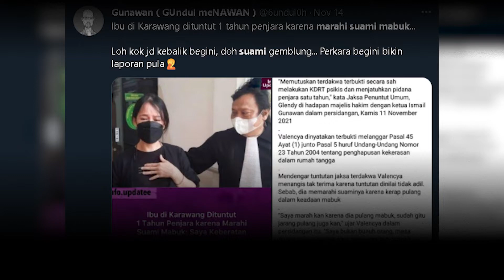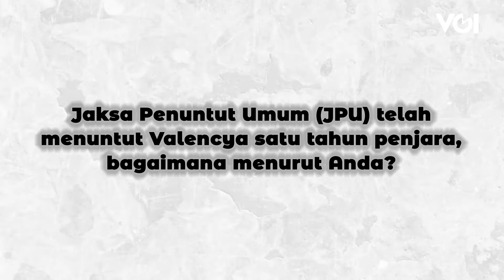Kasus Istri Dituntut Penjara karena Marahi Suami Mabuk, Ahli Hukum Pidana: Menghina Peradaban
Valencya, seorang istri di Karawang dituntut 1 tahun penjara oleh Jaksa Penuntut Umum (JPU) di PN Karawang, Jawa Barat. Kasus tersebut pun ramai menjadi pembicaraan lantaran Valencya dilaporkan karena memarahi suaminya yang pulang mabuk-mabukan. Untuk mendalami kasus ini, tim VOI pun berbincang dengan ahli hukum pidana Universitas Trisakti, Abdul Ficar.